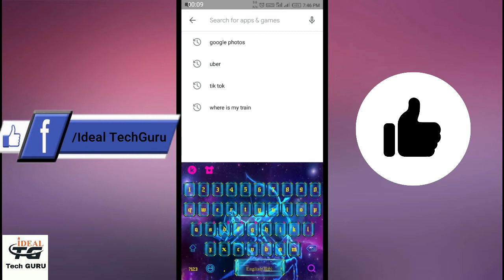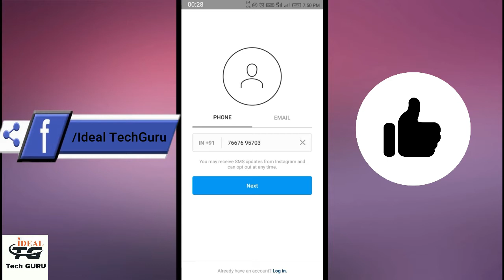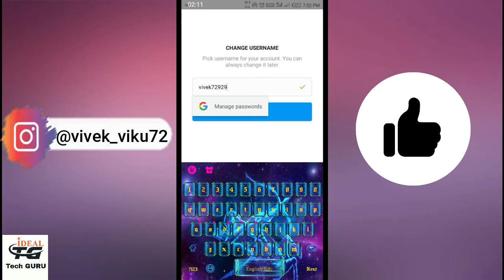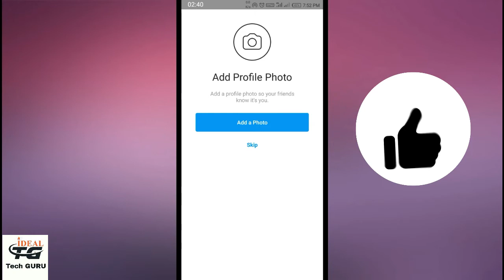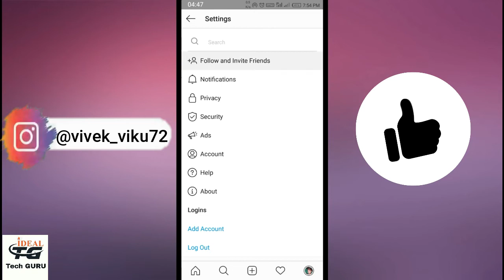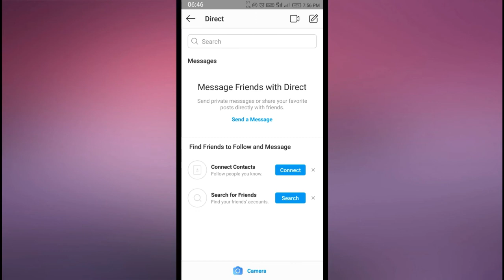Instagram ki id kaise banaye new | How to crate Instragram account | How to use instagram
About Video:
 is video me app dekhenge ki app kiase instagram account create kar sakte wo bhi apne lap top se .Youtube par aapne bahut sare video dekhe honge jo youtube pe   lekin sab aadhi adhuri baat hi btate hai lekin main aap logo ko   basics se lekar advance tak sab shikhaunga.
Content Cover👉
how to create instagram account, id,create instagram id, how to make instagram id , new instagram id, instragram aise jante hai instragram pe id kaise banaye, instragram new account kaise banaye,